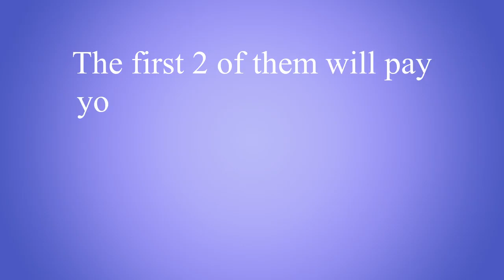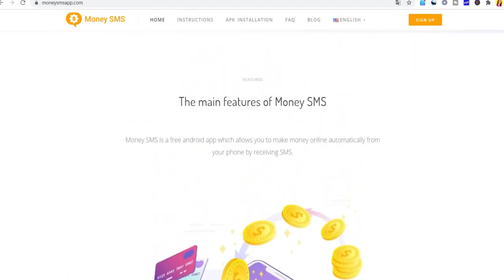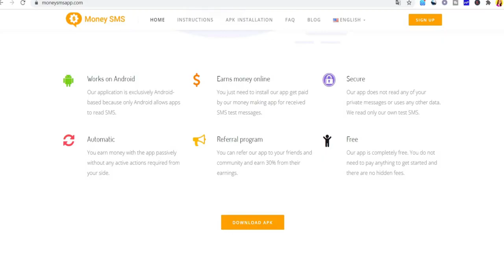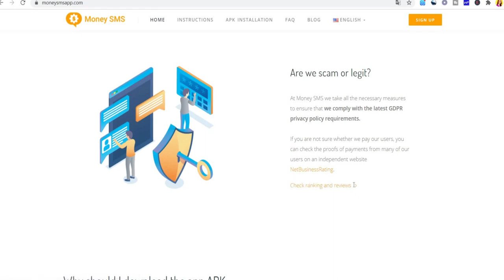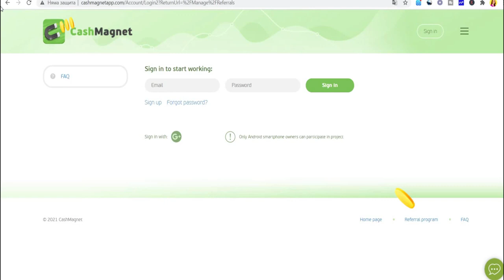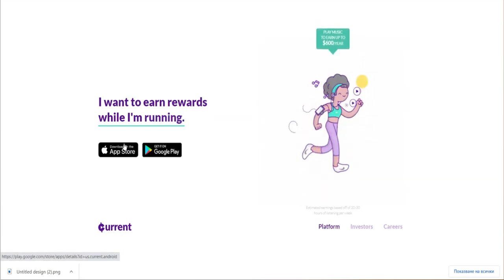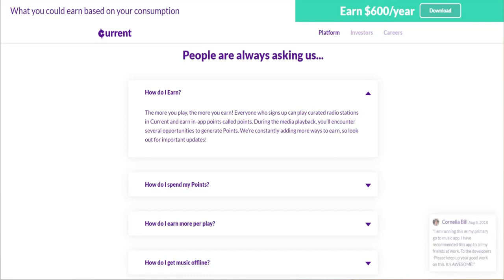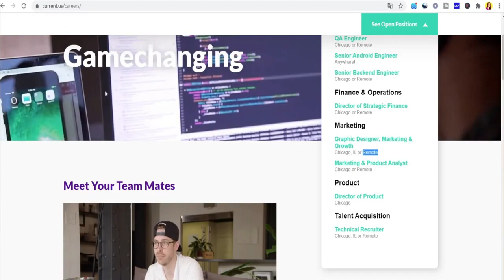This App Will Pay You $600 00 For FREE! Make Money Online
Did you know that you can make $600 per day by using this absolutely free app?
Once the richest investor in the world Warren Buffett said — 'If you don't find a way to make money while you sleep, you will work until you die.
And that's why if you are someone who is looking for ways to make passive income then you must subscribe to this channel because this is exactly what we are talking about here.
Today I am going to share with you 3 apps that can generate you money while you are sleeping.
The first 2 of them will pay only for downloading them. And the 3rd one has nothing to do the with those 2 apps and it will pay you $600 for absolutely free.
Make sure to watch this video till the end because i am going to share with you some strategies that will put you a step ahead of your competitors.
Also consider liking the video because it helps the algorithm and you are helping other people who are on the same position like you to find this video.

1. So first i am going to show you the 2 apps that will pay you only for downloading them. It is a pure passive income. Next we will talk about the app that will pay you $600 .
So in total i am going to show you 3 apps that you can make money with.
Let's start with the first one.

The first app is called and of course you have to download it on your smartphone, i am just trying to show you the app and explain you how it works that's why
i am on the website. If you decide to use the app, you should obvioulsy download it.
First i am going explain you what it does and then how it works.
Moneymsapp is testing service. It pays you money just for receiving SMS. And you can be asking " Why do they even pay me anything for receiving SMS?"